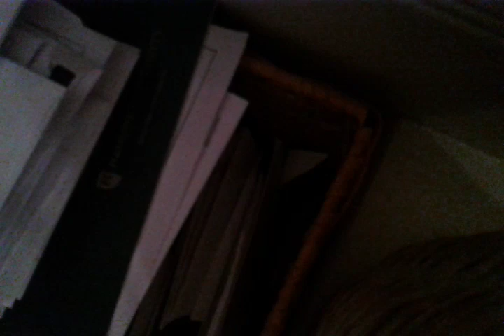Steve Harvey Morning Show (audio) and woman singing "Tired"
A woman calls in to the "Steve Harvey Morning Show" to sign the Kelly Price song "Tired." His reaction to the song is PRICELESS!